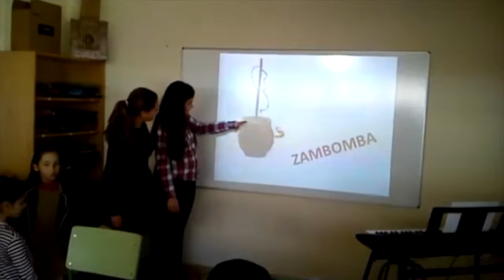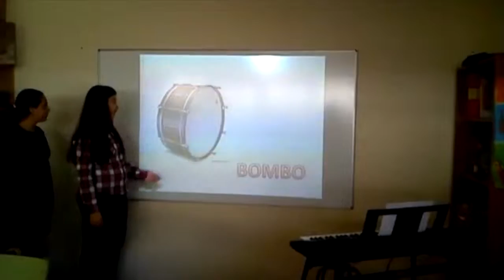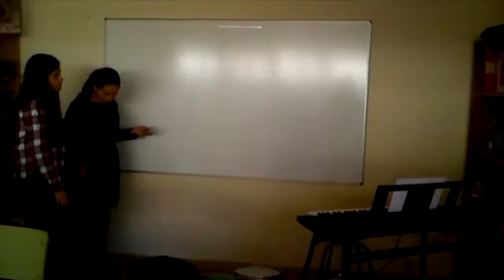Exposicións de música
Vídeo sobre: Exposicións de música